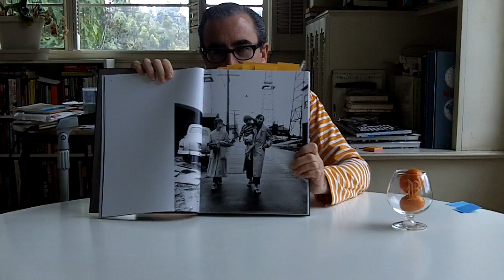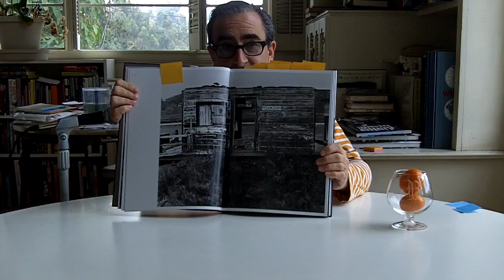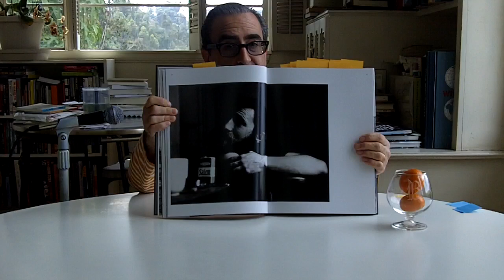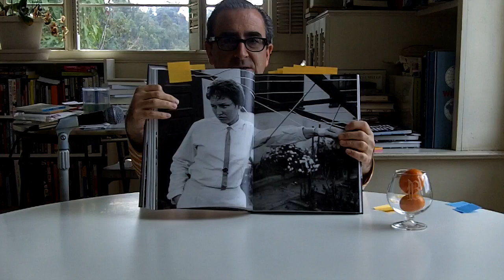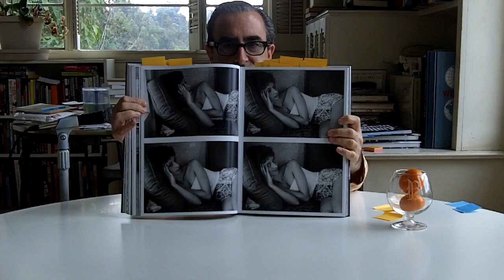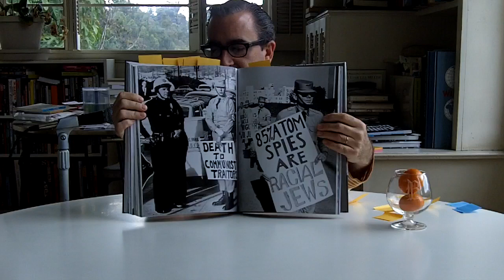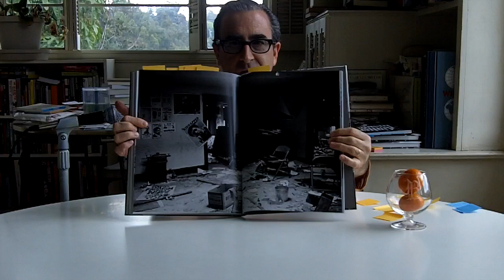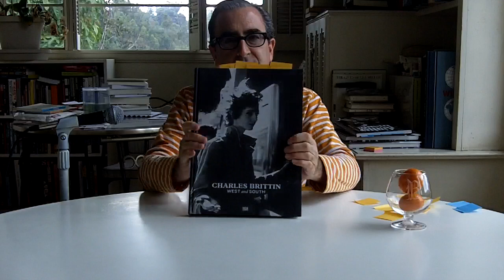Tosh Talks Apr.29.2011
Book Soup book buyer Tosh Berman talks about,
"CHARLES BRITTIN WEST and SOUTH" HATJE CANTZ